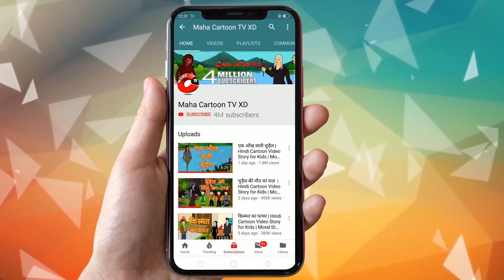लडकी निकली जलपरी | Moral Stories for Kids | Hindi Cartoon | Magical Stories | Mahacartoon Tv XD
You're most welcome in the world of Maha Cartoon Tv Xd.

Maha Cartoon Tv XD is a prestigious brand in the cartoon world.